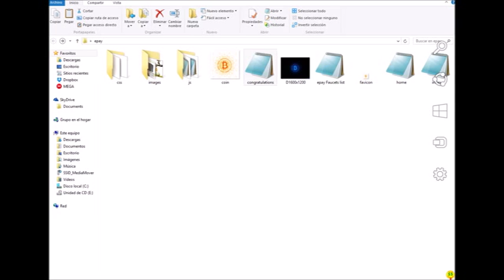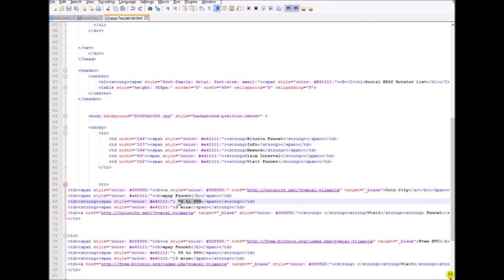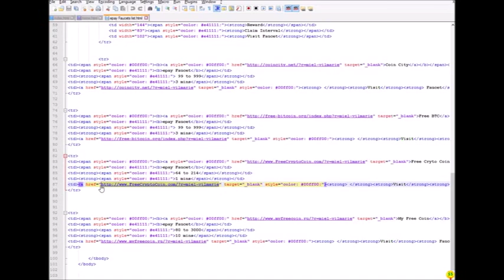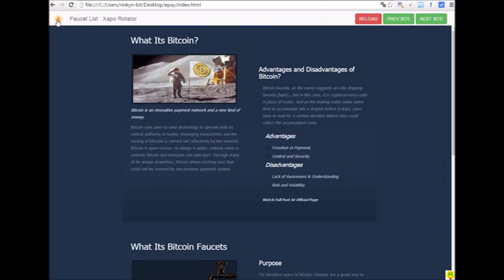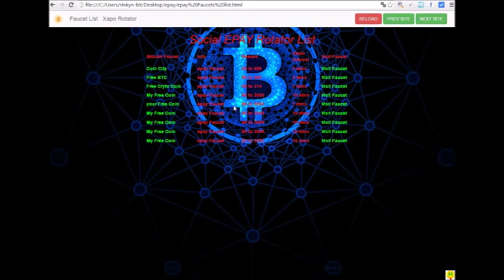como crear tu propio rotador de faucet de BTC PART 3 editando la lista de faucets1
espéro que les sirva de algo... abajo los links de descargas

link para la descarga:
hola perdon por la tardanza, me imagino que ya tienes el rotador pero como sea dejare el link en la descripcion